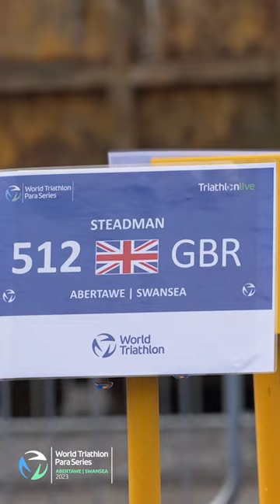Lauren Steadman comes away with bronze at WTPS Swansea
“I’m so proud of all the girls that are pushing the sport on.”

Bronze for Lauren Steadman at WTPSSwansea in a stacked PTS5 Women's category.